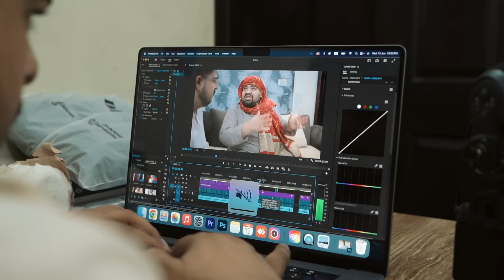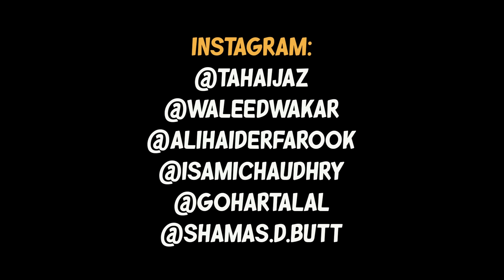Types of YouTubers Part 2 | DablewTee | Comedy Skit | Unique Microfilms